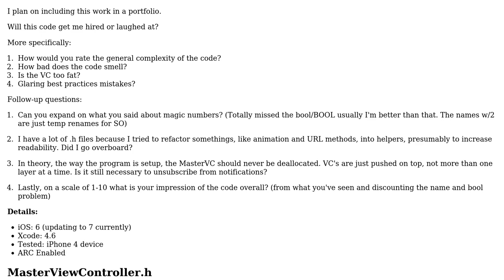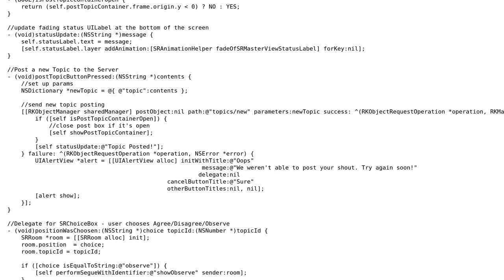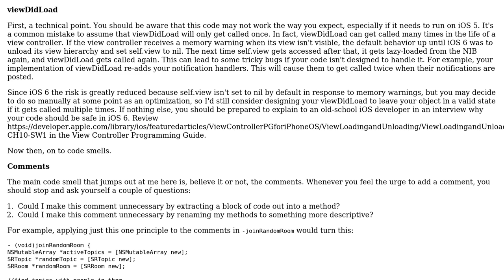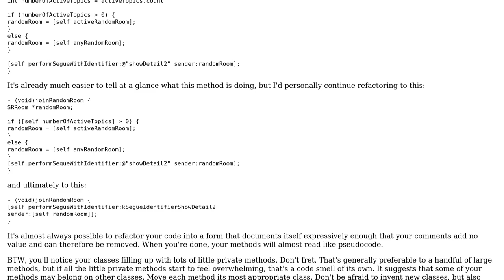Code Review: MasterViewController (2 Solutions!!)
Code Review: MasterViewController

With thanks & praise to God, and with thanks to the many people who have made this project possible! | Content (except music & images) licensed under CC BY-SA | Music | Images & others | With thanks to user wattson12 user Jamal user Emin Israfil iOS user cduhn and the Stack Exchange Network Trademarks are property of their respective owners. You are responsible for your own actions.